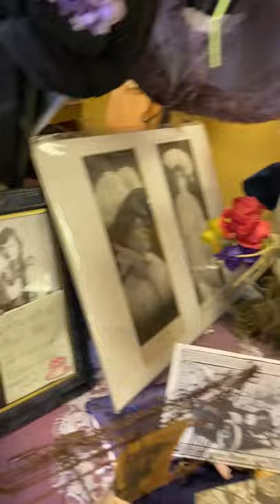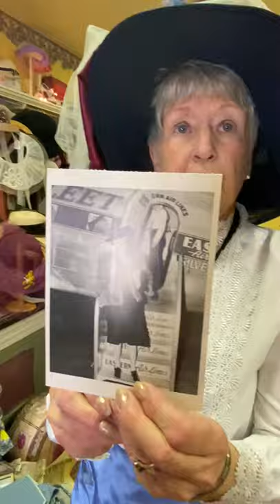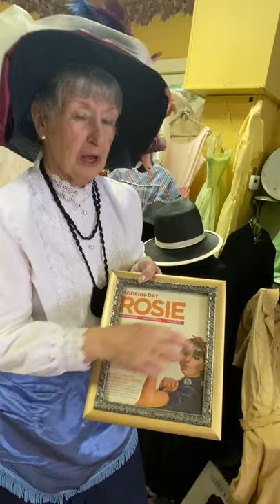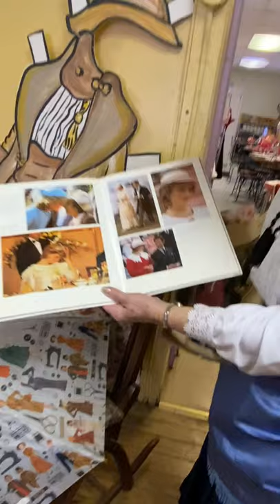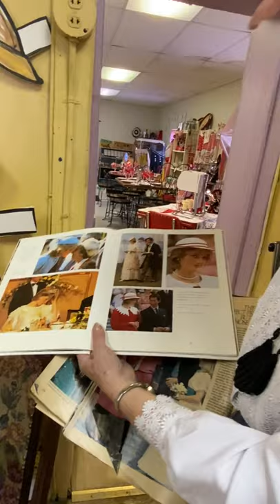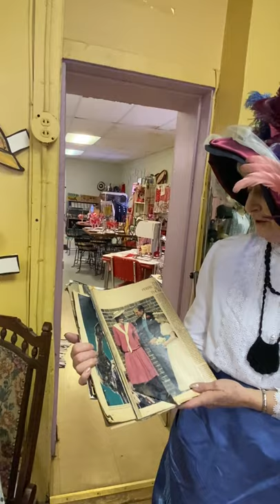Anntie M's Attic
Ann Walter sharing about Vintage hats and clothing.